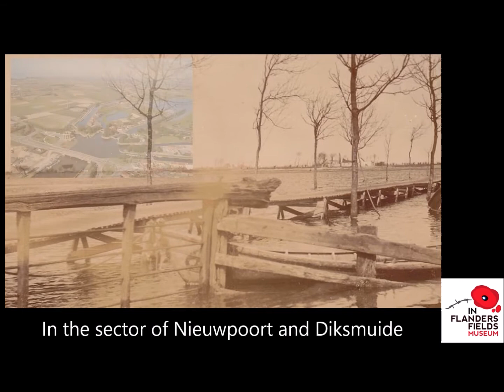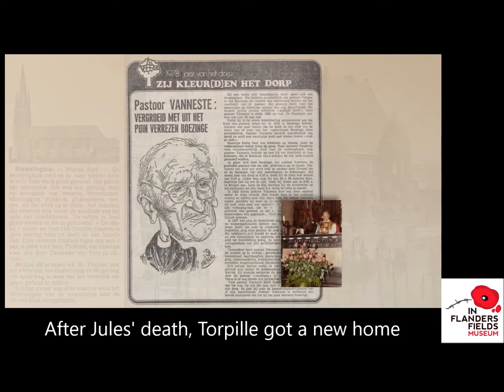hi-stories IFFM - N°11